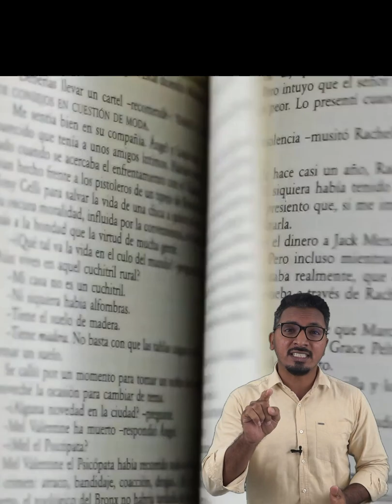is mount everest still growing? | mt everest | everest mountain | Letstute Education.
zheng chie everest
alan arnette everest 2022
orange theory everest
lincoln hall everest
lucy westlake everest
everest cuisine mountain view
everest sunland park
everest base camp height
moving everest charter school
dc everest high school
anatoli boukreev
mt everest academy
mount everest sushi
everest bands
mt everest weather
mt everest 2022
everest gymnastics
everest urgent care
how many dead bodies are on mount everest
mt everest base camp height
everest quartz
how long does it take to climb mt everest
everest ltd
everest institute
cafe everest

how to complete one chapter in one hour
how to study one chapter in one hour
how to study
study tips
exam tips
exam tips